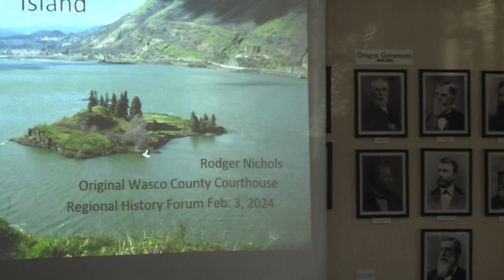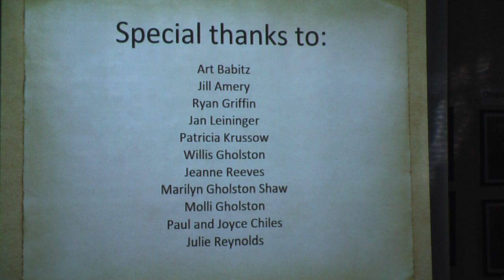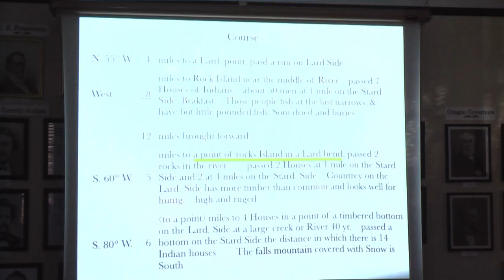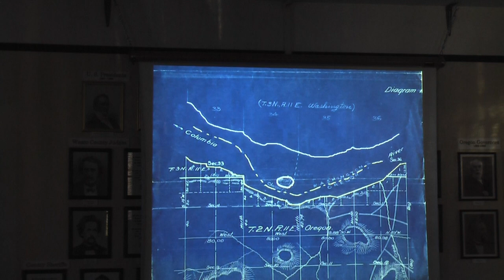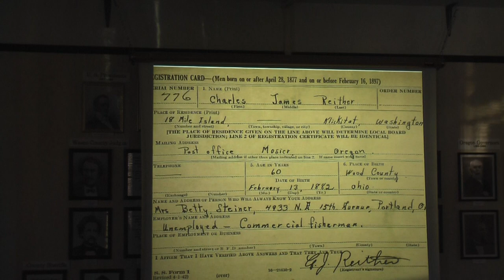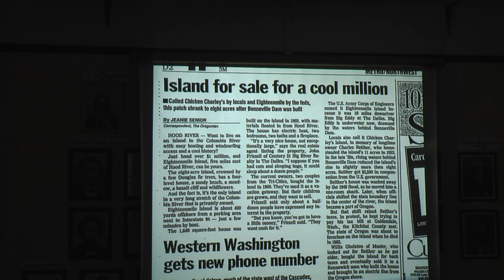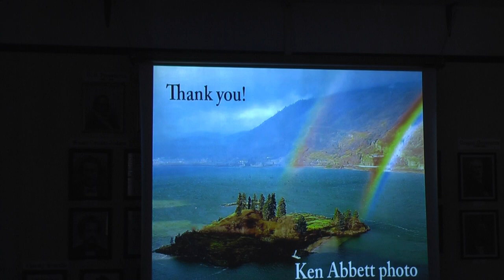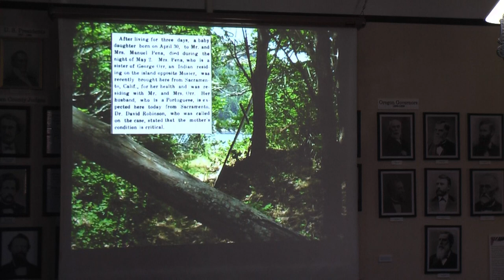Rodger Nichols - "Chicken" Charlie's Island 02 03 2024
The Original Wasco County Courthouse presents a series of regional history forums each Saturday in February. The first 2024 entry tells the story of an island in the middle of the Columbia River that has been privately owned for more than a century, and its most famous resident, Charlie Reither. Thanks to the photo generosity of the daughter of one of the island owners, viewers are able to take a tour of the home on the island, that passers-by on Interstate 84 have wondered about for decades.